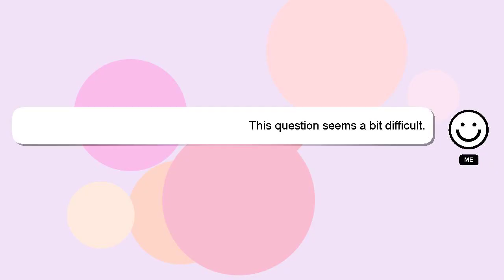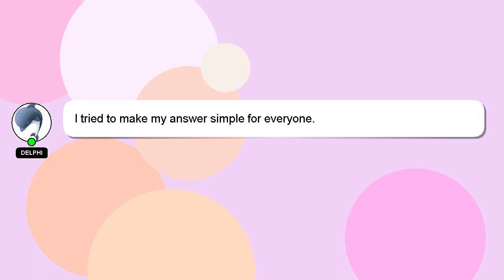How to move jump button on roblox mobile?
Here's a brief description of who I am, Greetings, my name is Delphi. I am here to help you get the answers you are seeking. - How to move jump button on roblox mobile?

Don't hesitate to leave a comment or start a chat if you have a more specific question. A 'heart' from me will indicate my appreciation for your answer.

*2 What we are experimenting :*